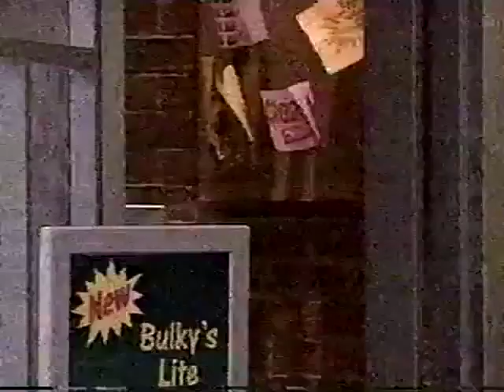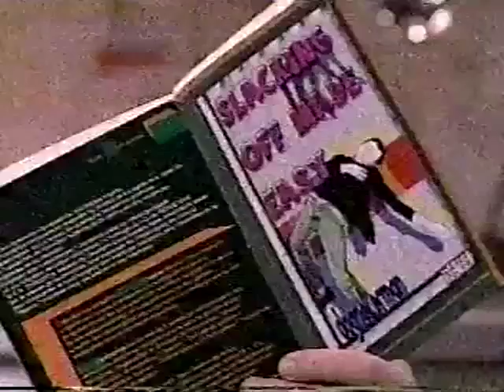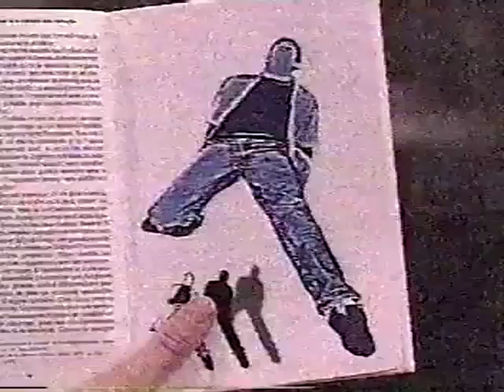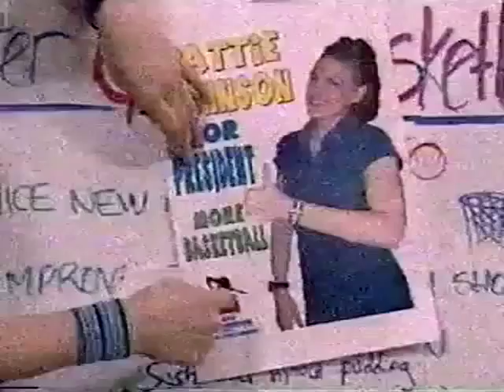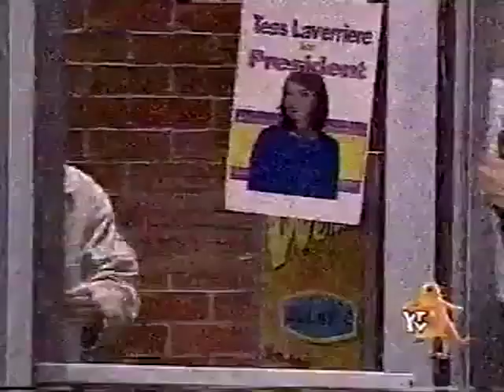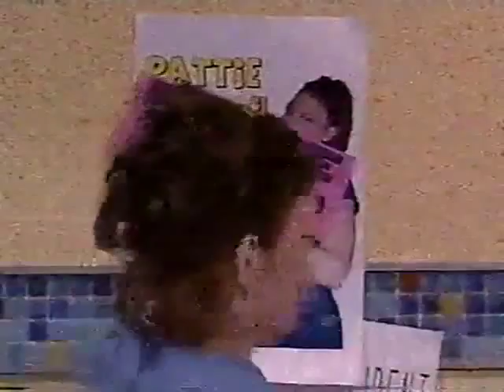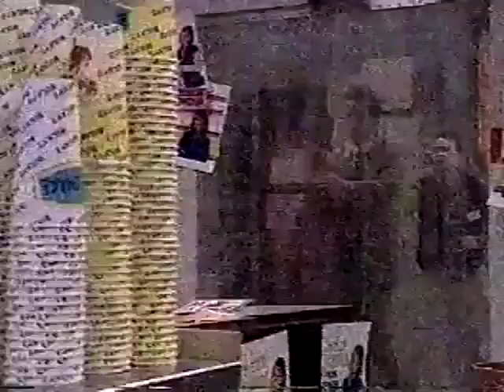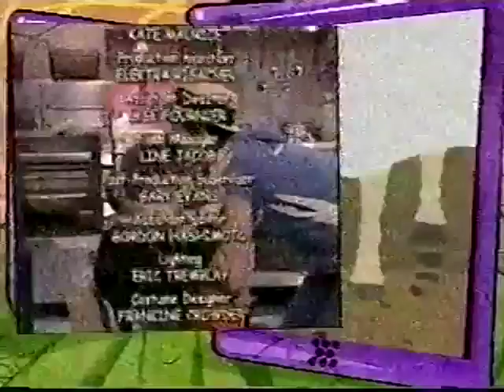Fries With That 1 09 The Campaign